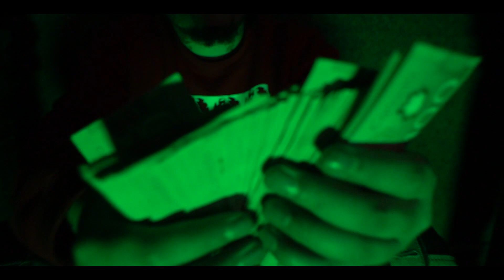T GRAMZ - CRACK IN 88 (OFFICIAL VIDEO)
T GRAMZ IS BACK WITH THE TITLE TRACK "CRACK IN 88"
OFF OF THE HIGHLY ANTICIPATED NEW ALBUM RELEASE "CRACK IN 88"
STREAMING NOW ON ALL MAJOR PLATFORMS